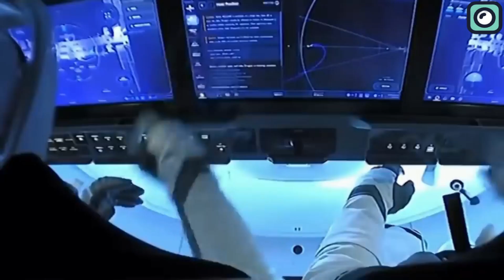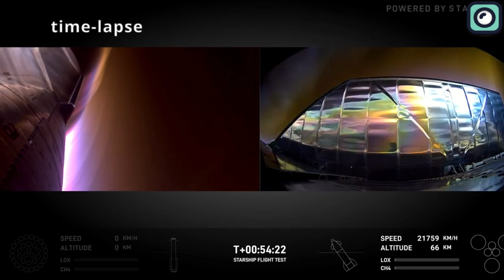Elon Musk Revealed What Exactly Happened During Landing Of Starship!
October 13, 2024, will be remembered as a day SpaceX achieved what many thought was impossible. The fifth test flight of Starship not only launched successfully but also featured a groundbreaking moment: the Super Heavy booster was caught mid-air by the Mechazilla system—a massive structure with its "chopstick" arms. This achievement represents a critical step toward SpaceX’s vision of full rocket reusability, a concept that could significantly lower the costs of space travel.
Despite SpaceX openly sharing the details of its ambitious plans, many doubted the feasibility of catching a booster mid-air. The idea seemed too futuristic, almost like something straight out of a science fiction movie. Skeptics have often viewed Musk’s ambitious goals as marketing tactics meant to grab attention. This was especially true when Musk first revealed his intentions to reuse the Falcon 9 booster after launch and land it back on Earth—something many experts at the time considered impossible. But, as history has shown, Musk proved them wrong.
Once again, Musk and SpaceX have silenced their critics. The successful launch, separation, and booster catch of Starship shows that SpaceX is making significant progress toward its reusability goals, proving that what once seemed unattainable is now a reality.
The mission began with a flawless liftoff from SpaceX’s Starbase in Boca Chica, Texas, at 7:25 a.m. local time. The Super Heavy booster (B12), fitted with 33 Raptor engines, delivered the Starship to an altitude where stage separation occurred about 2 minutes and 40 seconds into the flight. While Starship continued its journey into space, the booster began its descent back to Earth, reigniting its engines as it approached the landing site.
What happened next was something previously only seen in science fiction. As the booster neared the launch pad at over 3,200 km/h, it was carefully guided between the outstretched arms of Mechazilla, which caught the massive rocket in mid-air. This moment, which lasted less than 10 seconds, represented years of planning, development, and refinement of SpaceX's technology. The ability to catch the booster directly at the launch site instead of relying on ocean landings or drone ships significantly reduces turnaround time, pushing SpaceX closer to its vision of rapidly reusable rockets.